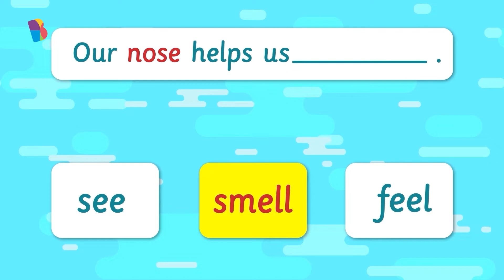Help DeeTee Find Jojo | Our Senses | BYJU'S - KG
Do you know what are the five senses in our body? Let’s find out as your favourite learning companion DeeTee looks for his friend JoJo. Watch him reunite with his friend and learn all about the five senses: the sense of sight, taste, sound, smell and touch!

For more engaging learning videos for kindergarteners and Classes 1, 2, and 3, install the BYJU'S Early Learn App and explore the world of interactive learning